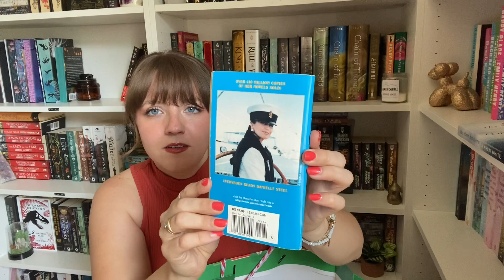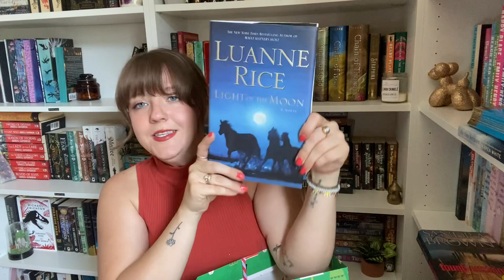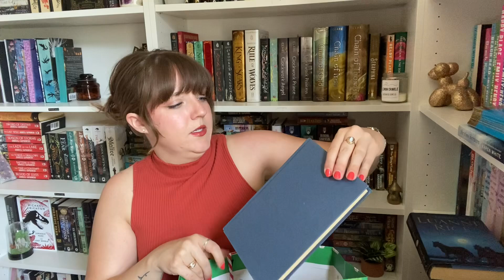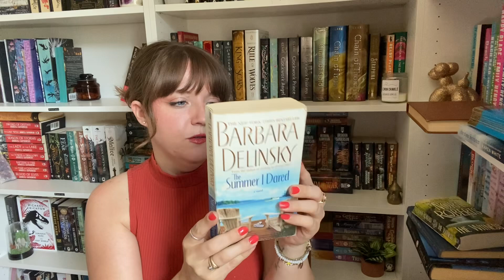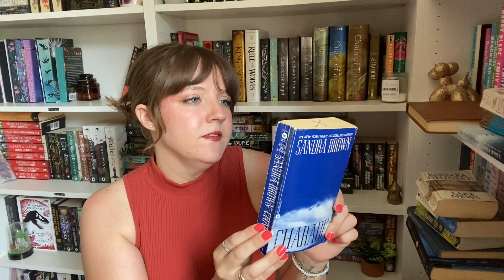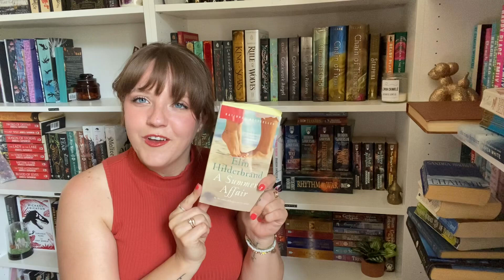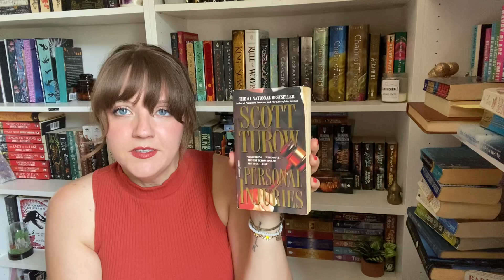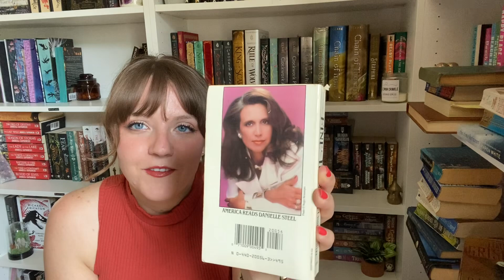My grandma gave me 2 bags of books- let’s see what’s in them!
Hello friends:)

My grandma gave me two bags of books!
Let’s go through them and see if any pique my interest.